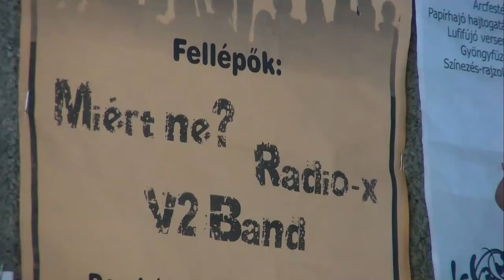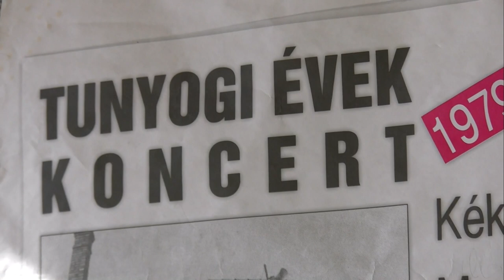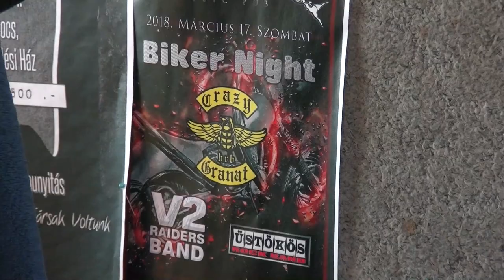V2 Raiders Band - Dombóvár 20200414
Dombóvár kisváros lévén mindenki ismer mindenkit zenei körben. Hasonlóan alakult meg a V2 Raiders Band is, akik saját szerzeményeik mellett örökzöld klasszikus dalokat is játszanak a rock fénykorából. A zenekar indulásáról, fejlődéséről és jelenlegi felhozataláról az együttes tagjai meséltek nekünk